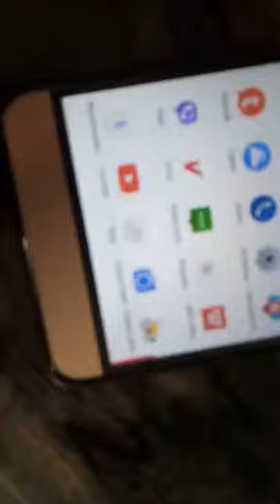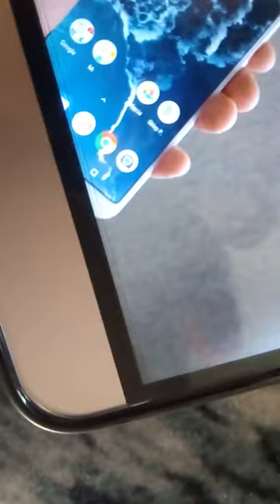Dead pixels Leree Le 3